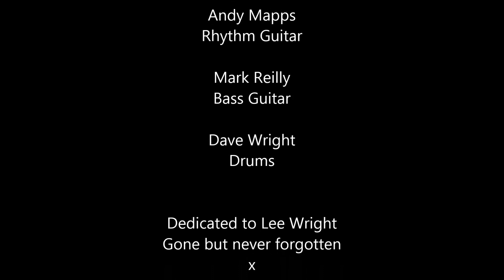Free Beer N Pizza - Heavens Door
A cover of Knocking on Heavens door recorded many moons ago. Photo's from various places. Great times with great guys.
R.I.P. Lee. Love you brother x